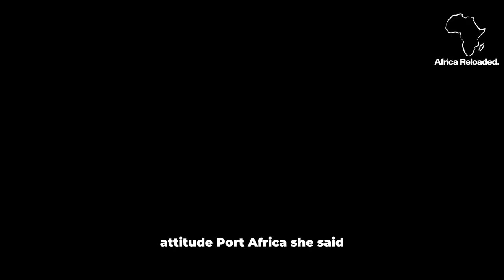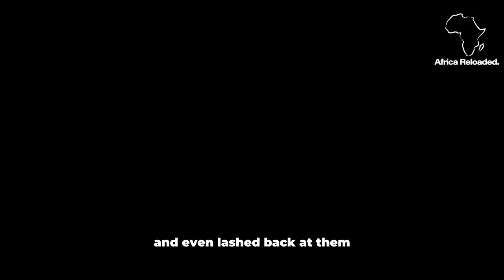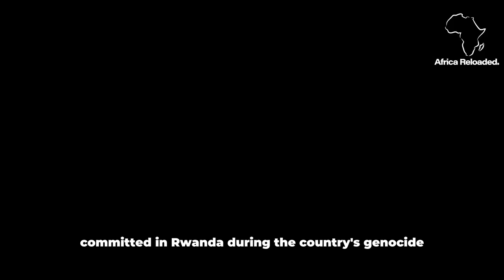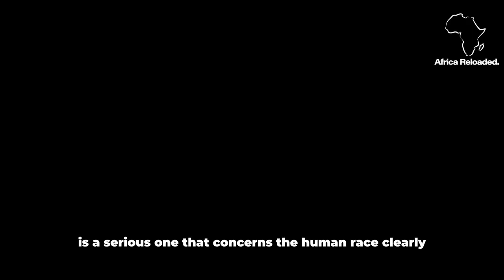9 Notorious African Presidents Standing Up Against The West / France And US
In an era when Western leaders have been the dominant force, enforcing rules that fit their ideologies and benefits, sanctioning those who do not conform to their rules, attempting to control the sovereignty and resources of other nations, particularly in Africa, and imposing the general belief that they are the greatest supporters of human rights, some leaders from Africa have decided to challenge their authority and do what they want. They have risen up on several counts during summits and interviews with Western media to challenge Western powers on their ideologies, policies, and rules, seeing through the disguise of Western powers who claim to be interested in helping the continent of Africa but in reality are only trying to control and mould the continent into what they see fit. These leaders are not afraid to speak up and preserve their countries' sovereignty, which Western leaders are attempting to dominate. So, in this video, we'll look at several African leaders who do not entertain Western powers or their media.

Senator Sam Nartey George
Ignoring the powers of the West to place sanctions when things don't go their way, Senator Sam Nartey George, a member of the Parliament in Ghana and sponsor of the anti-gay bill known as the Promotion of Proper Human Sexual Rights and Ghanaian Family Values Bill 2021 has taken a firm stance on the issue of homosexuality despite the pressure placed on the government of Ghana to make the bill favorable to the LGBTQ community following the US Vice President Kamala Harris's visit to the country. President Nana Akufo-Addo had earlier stated during a press conference with the US Vice President that the bill had been watered down but Senator Sam in an interview announced that the bill remains rigid and that “when he (Akufo-Addo) says the bill has been watered down, he doesn't know what he is talking about''. True to his word, the anti-gay bill which was recently passed in Ghana remained rigid and seeks to criminalize the promotion, advocacy, funding, and actions of homosexuality. The senator even went on to warn the US not to interfere with preparations to bring the bill into law, declaring that if Washington imposes penalties on its legislators, "we will also take action against your business interests in our country. Such boldness to speak up and take action for what one believes regardless of the repercussions is definitely a trait every African leader should emulate.